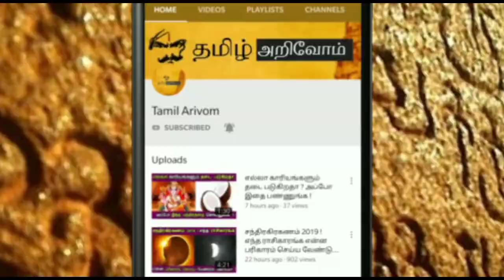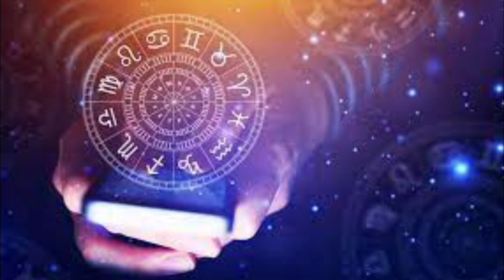நாளை சிறப்பு வாய்ந்த அபூர்வ நாள்!தனுசு ராசிக்கு 1நாளில் விதி மாறும்!அதற்கு இத மறக்காம செய்துடுங்க!